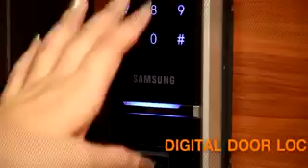Showroom Get inspire By AP The address พญาไท 14-01-55.mp4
รายการ Showroom Get inspire By AP The address พญาไท